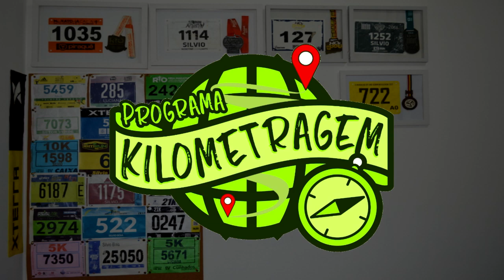Como fazer TREINO REGENERATIVO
Faaaaaala corredores, tudo bem? Será mesmo que os treinos regenerativos, aqueles pra se fazer após um treino mais longo, intenso ou as provas existem mesmo? São importantes? Nosso treinador Vini Magalhães responde e explica pra gente! Assista o vídeo!!